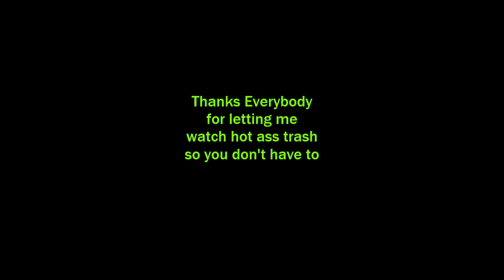AJMCC Presents "Schlock Talk Ep3" ~ The Night Flier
Joey and guest host Carl, discuss Stephen King's Night Flier and how it came to be Carl's online handle